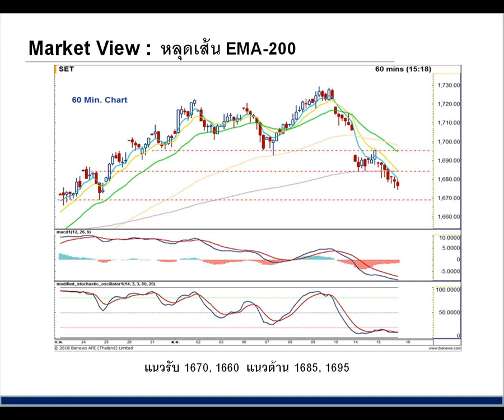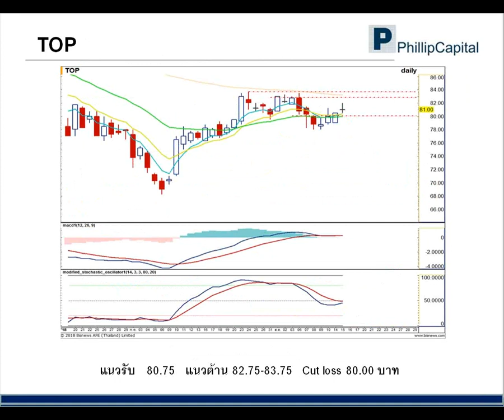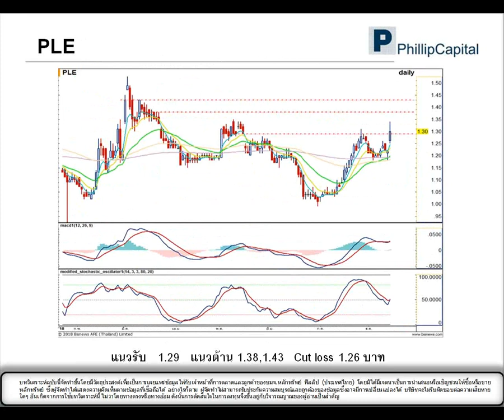เจาะกราฟจับจุดเทรด (16 ส.ค. 61)